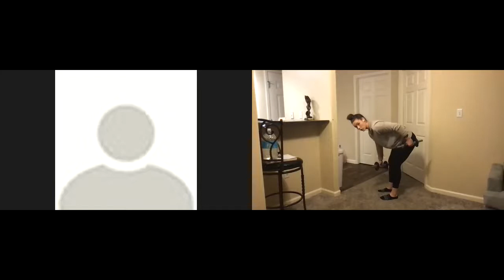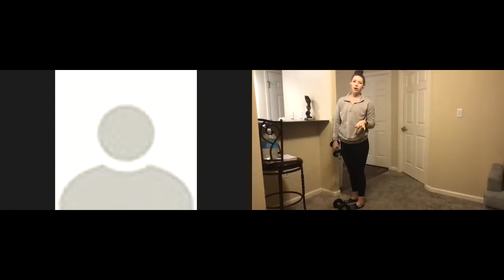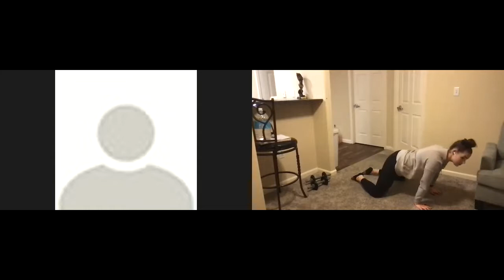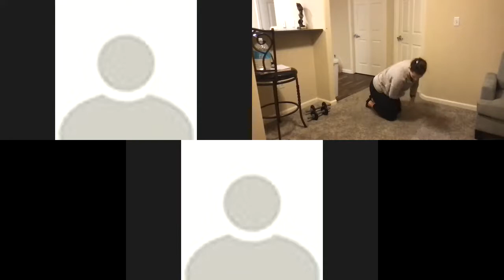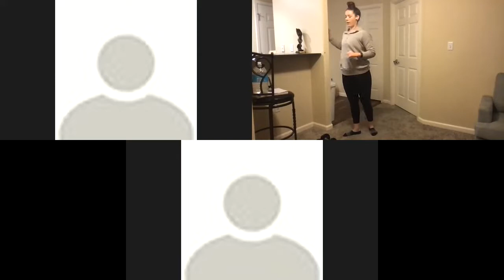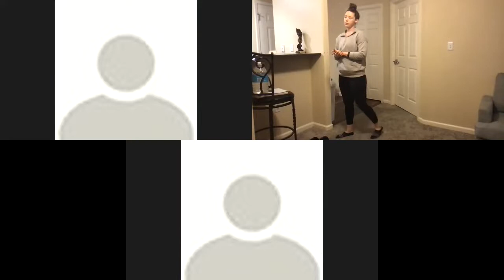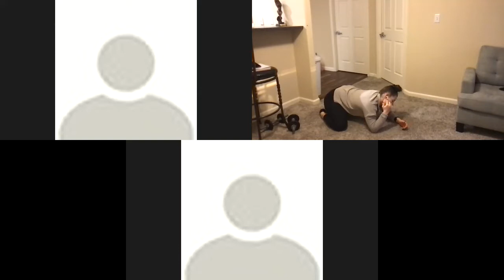Sports Performance & Mindset Reset 9 24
Phase 2, Week 4, Day 4: Strength